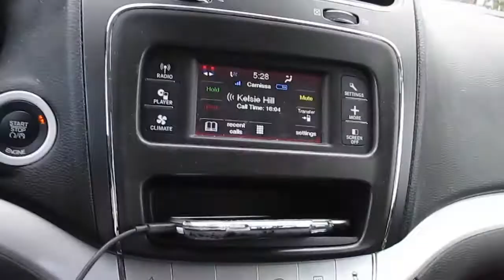GUY EATS CAMERA (8/21/14) 409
MUSIC